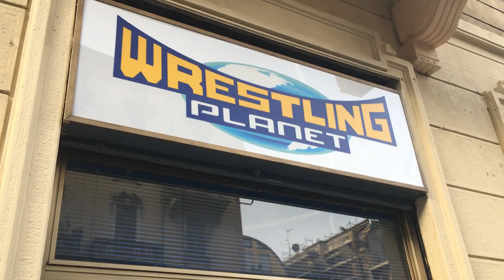Rising Hope - Matt Disaster promo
In vista del match valido per il titolo di Rising Champion, che si terrà a Rising Hope (sabato 25 marzo 2017, Almenno San Bartolomeo BG), Matt Disaster ha voluto avvertire l'attuale campione, Akira, riguardo ciò che lo aspetterà.